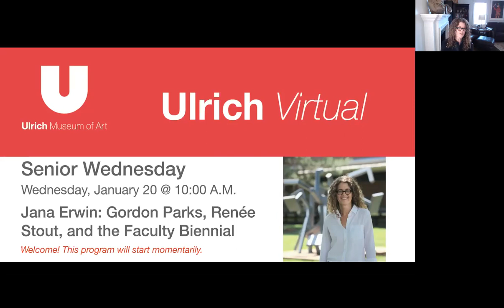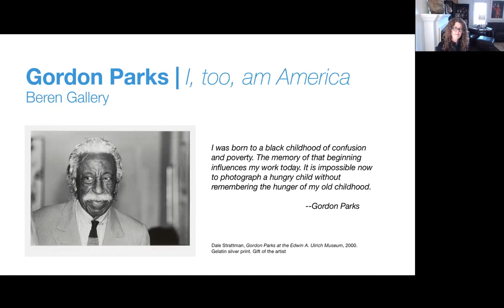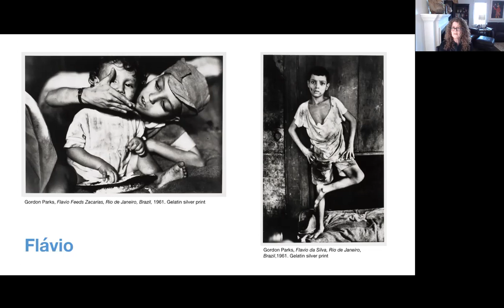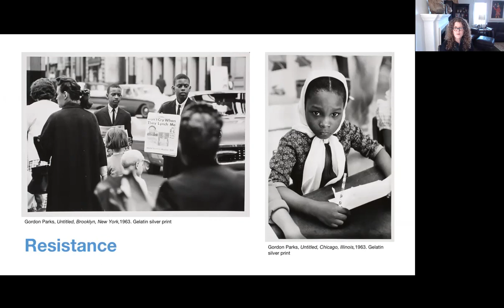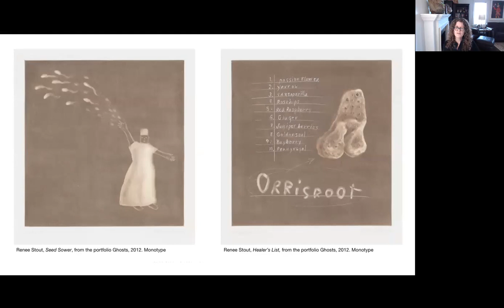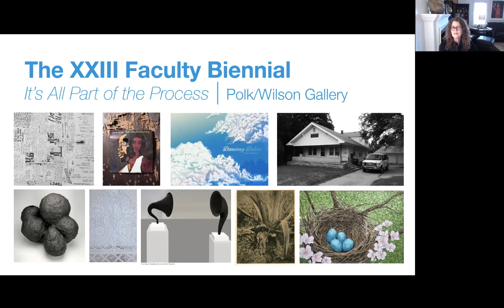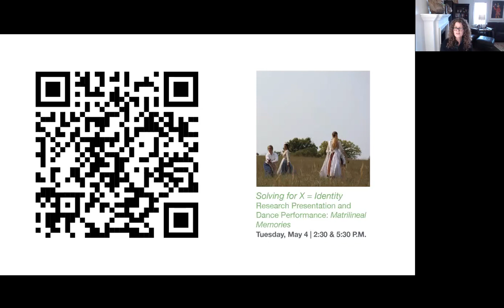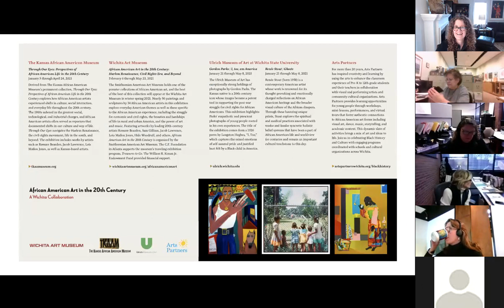Senior Wednesday | Jana Erwin: Gordon Parks, Renée Stout, and the Faculty Biennial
Jana Erwin, Head of Education, for a close look at the artists and works featured in the suite of spring exhibitions at the Ulrich Museum on view January 21-May 8, 2021.